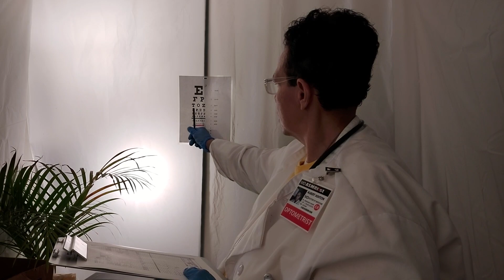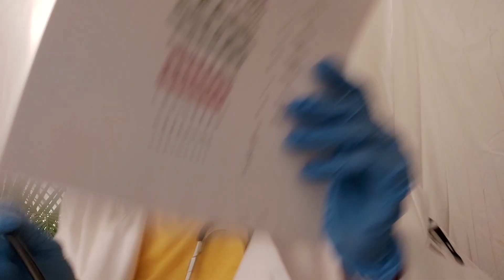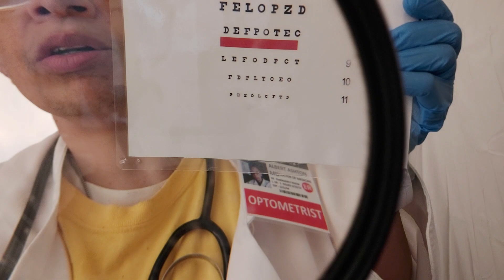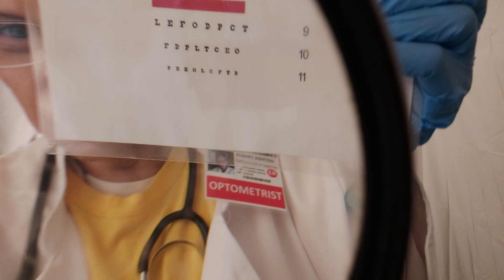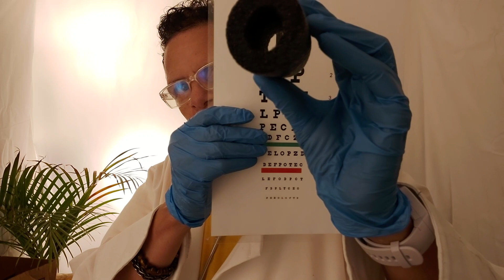Cranial Nerves Exam | ASMR